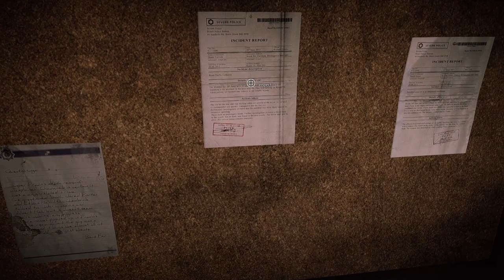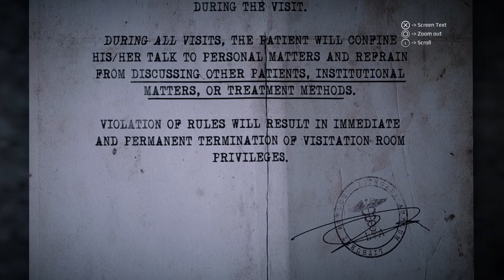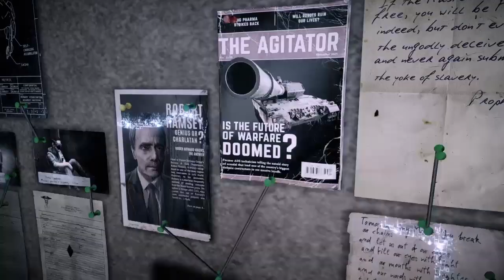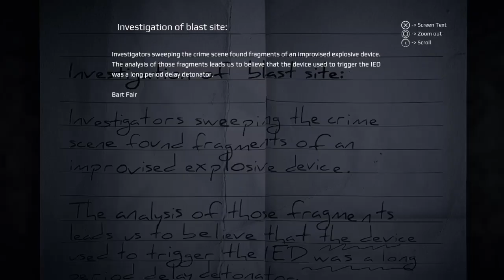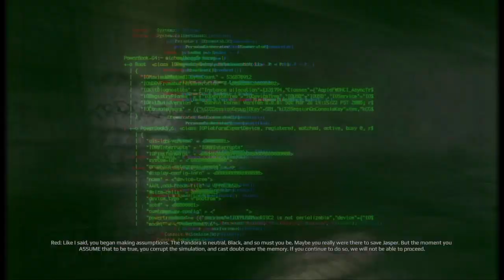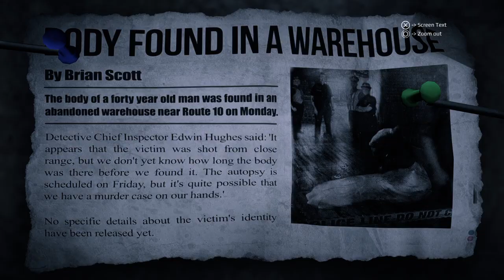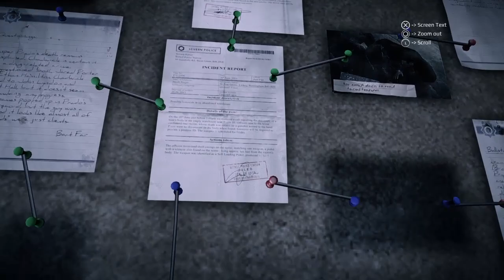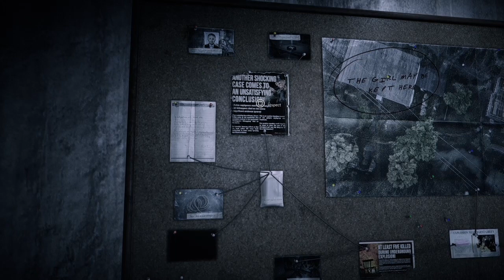Get Even (Story part 8) PS4